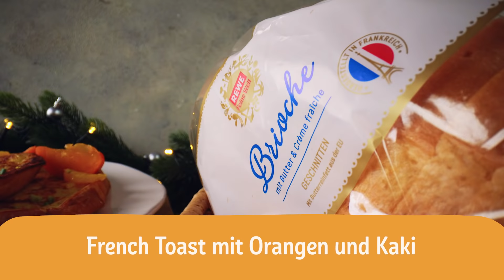French Toast mit Orangen & Kaki | REWE Deine Küche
Weihnachtlicher French Toast zum Adventsfrühstück - wie kann man besser in den Tag starten?

Zubereitung:

1. Orangensaft und Ahornsirup aufkochen und 7-10 Minuten sprudelnd kochen lassen.

2. Orangen schälen, sodass die weiße Haut vollständig entfernt ist, dann filetieren und die Filets vorsichtig auslösen. Kaki waschen und in Spalten schneiden. Mit den Orangenfilets zum Sirup geben und auskühlen lassen.

3. Eier, Milch, Zucker und Zimt verquirlen, sodass sich der Zucker auflöst. In einen tiefen Teller oder eine Form füllen.

4. Brioche-Scheiben nacheinander von allen Seiten in der Eier-Milch wenden, sie sollten sich mit der Milch vollsaugen.

5. Butter erhitzen und die Brioche-Scheiben 2-3 Minuten von jeder Seite goldbraun backen. Immer 2 Scheiben mit Orangen- und Kakispalten anrichten. Mit gehackten Pistazien bestreut servieren.

Inhalt mit Timecodes.
0:00 Intro
0:12 Sirup zubereiten
0:22 Orangen filetieren
1:33 Kaki schneiden
1:46 Obst zum Sirup hinzufügen
1:53 Eiermilch vorbereiten
2:15 French Toast braten
2:54 French Toast mit Orange und Kaki anrichten

Weihnachtliche Desserts
Dieses Weihnachten wird besonders süß: Hier warten tolle Nachtisch-Inspirationen auf dich! Probier doch mal die Pralinen, Brownies oder unser Dessert im Glas mit Zimtsternen.

Alle Zutaten zu diesem Rezept kannst du hier direkt online bestellen

Lust auf noch mehr Inspiration? Mit dem REWE Rezepte Match findest du spielend leicht Rezepte nach deinem Geschmack – jetzt ausprobieren